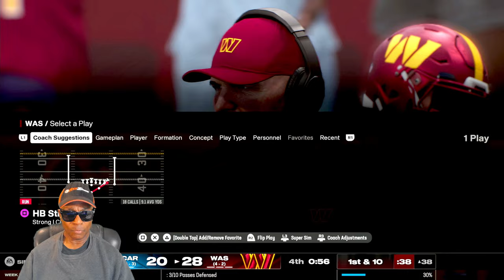The Carolina Panters Vs The Washington Commanders Week 7 Madden NFL 25 Franchise Mode